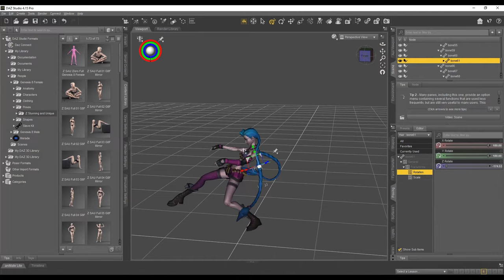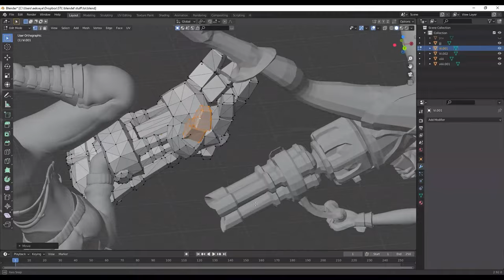Arcane Opening. Jinx and Vi 3d printing process. Making of LoL miniatures. League of Legends DIY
The process of making miniatures version of Arcane series opening. 3d modelling and printing. League of Legends miniatures DIY. Jinx and Vi 3d printing process. DAZ studio and Blender

Materials:
- 3d printing water washable resin

Software:
- DAZ studio
- Blender

Tools:
- wire cutters
- x-acto knife
- small sanding files

Hardware:
- Anycubic Photon Mono X
- Anycubic Wash and Cure 2.0

Filming setup:
- Sony a7 III
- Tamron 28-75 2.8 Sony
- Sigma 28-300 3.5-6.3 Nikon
- SLR Magic Cine 35mm 1.2 Sony

PROPS & TOYS
LEATHER & STUFF

Sounds and music:
Background

Intro/Outro
Imagine Dragons x J.I.D - Enemy (Metal Cover by Emerald Isle)